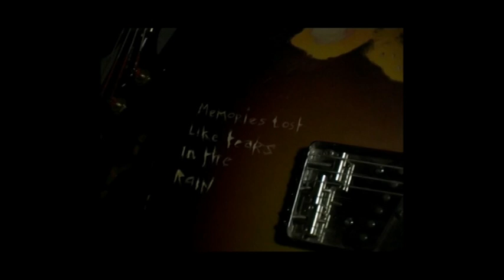Fightstar | Palahniuks Laughter Music Video | Behind The Scenes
The making of Fightstar's "Palahniuks Laughter" music video, directed by Dan Haigh and Alex Gingell @ Shepterton Studios.